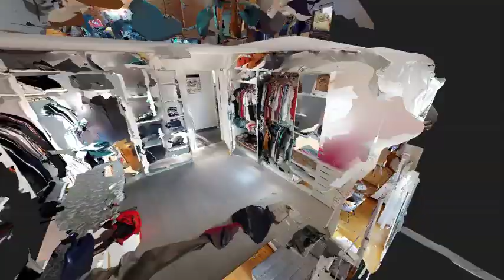Freistehendes Einfamilienhaus mit vielen Extras und zusätzlichem Ausbaupotential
HERON verkauft auch Ihre Immobilie.
Mit Innovativem Marketing und qualifizierten Ansprechpartnern sind wir für Sie da.